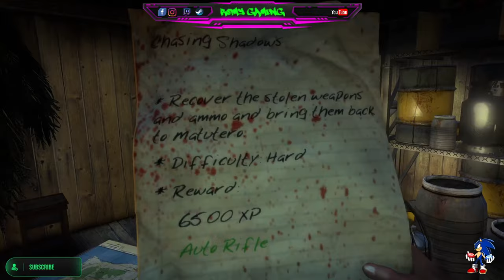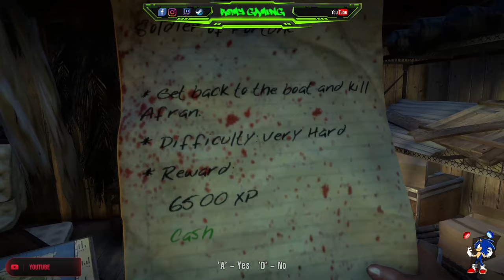Dead Island Definitive Edition Gameplay Walkthrough Main Quests \ Side Quests [PART 12] [4KHD]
The night after a high-profile party, four playable main characters rapper Sam B., hotel receptionist and spy for the Chinese government Xian Mei, former football-star Logan Carter, and ex-police officer Purna Jackson—are awakened by a voice over the emergency intercom system directing them to evacuate the hotel. They discover that the majority of the population have been overcome by a contagious and infectious plague, turning them into psychopathic, flesh-eating creatures. Briefly overcome by one of the infected, they are rescued by lifeguard John Sinamoi. The survivors discover that they are apparently immune from infection, and with "The Voice" out of contact, the survivors are tasked by Sinamoi to try to find supplies and contact the outside world. As it becomes obvious that the resort lacks enough supplies to survive for long, Sinamoi instead has them travel to the city of Moresby to find help. The survivors take along Jin, the daughter of the bitten mechanic who modifies an armoured car they use to break out of the resort. Upon arriving in Moresby, after taking down a new special infected known as the Ram, the survivors aid a holdout at a barricaded church. Directed first to the wealthier sections of town, they ultimately raid a supermarket under the control of "Raskol" gangs. Jin tries to offer supplies to another Raskol faction, in the abandoned police station, who capture and rape her. The gang rescue Jin, but her actions angered Sam B. Upon their return to the resort, the survivors make contact with "The Voice." Introducing himself as Colonel Ryder White, a Banoi Island Defense Force (BIDF) commander. He is currently trapped in a high-security prison located on a remote island, only accessible through the jungle. He states that due to the characters' immunity he could create a cure/vaccine, and in-turn save his bitten wife. White directs the survivors into the jungles of Banoi having them find a smuggler named Mowen who can reach the prison. Mowen stonewalls the survivors on the prison, but does take them to a lab studying the plague. Their researchers determine the infection is a mutation of Kuru that originated from the indigenous population. At their behest, the survivors collect a tissue sample from a native mummy to better examine the pre-mutation form of Kuru and rescue a native woman, Yerema, who was about to be sacrificed by her tribe. Mowen finally agrees to take the survivors to the prison. After the survivors complete the preparations that he and Jin requested, they hurry back to the lab when White reports that somethings' gone wrong. They find the zombies the scientists were studying were accidentally released, with only Yerema still alive. Rescuing Yerema and retrieving what appears to be a prototype vaccine, the survivors proceed to the prison island. The survivors initially help the surviving prisoners to arm themselves in exchange for reaching White, but when White finally contacts them again he urges them to abandon the prisoners and proceed to him. The prisoners' holdout eventually falls and Mowen dies helping Jin and Yerema escape. As the survivors are about to reach White, however, they are hit with a knockout gas inside their elevator. Awoken by a tech-savvy prisoner named Kevin, they learn that White stole the vaccine and are warned that, he intends to flee with his wife and call in a nuclear strike to purge the island. Racing to the roof helipad, the survivors find themselves held by White at gunpoint. Jin, disgusted by White's plan, releases White's now-zombified wife from her restraints, and she bites White on the wrist. White kills his wife and shoots Jin dead, then injects himself with the vaccine, only for it to accelerate and amplify his own mutation. The survivors kill White, then finally escape Banoi with his helicopter as Kevin intones that things will never be the same.